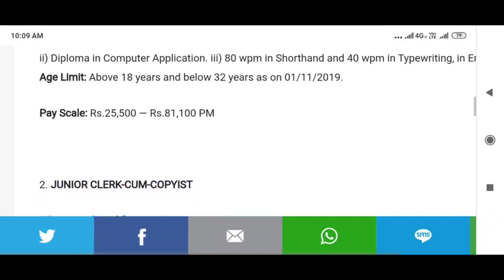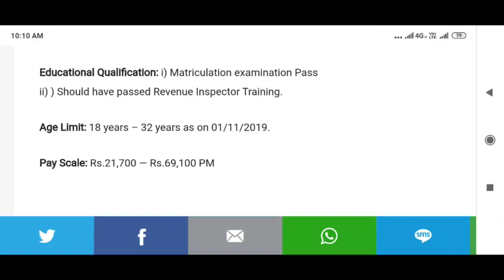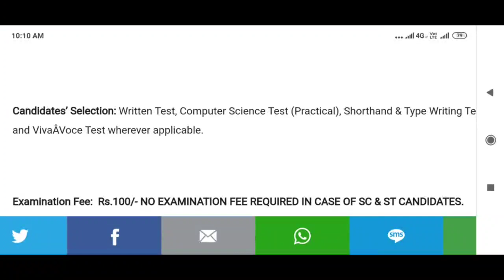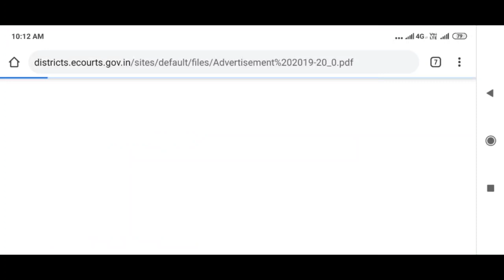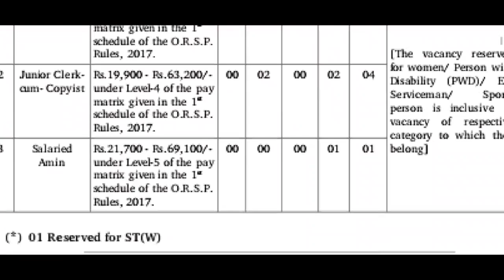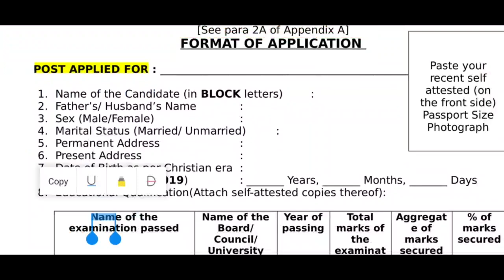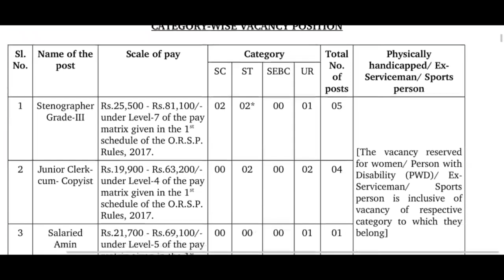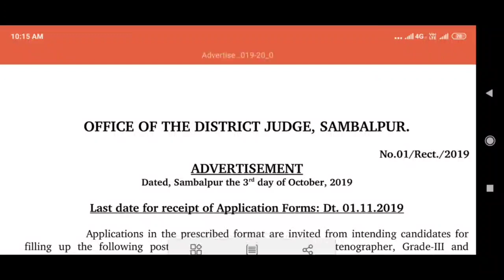District court clerk and group d job 2020 | 10th Pass job 2020 | Salary ₹81100/- PM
জেলা_আদালতে প্রচুর কর্মী নিয়োগ করা হচ্ছে মাধ্যমিক এবং উচ্চমাধ্যমিক পাশে যে সমস্ত প্রার্থীরা আবেদন করতে চান গ্রুপ_ডি এবং ক্লার্ক পদে তাদের জন্য সমস্ত বিস্তারিত তথ্য দেয়া আছে নিচের লিংকে ক্লিক করুন